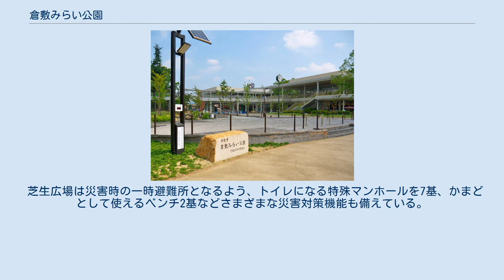倉敷みらい公園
倉敷みらい公園（くらしきみらいこうえん）は岡山県倉敷市寿町にある、倉敷市が管理する都市公園である。
 旧倉敷紡績（クラボウ）倉敷工場跡地に開設された都市型テーマパーク「倉敷チボリ公園」が経営難により2008年（平成20年）12月31日をもって閉園し、跡地をイトーヨーカ堂の複合商業施設「アリオ倉敷」、三井不動産のアウトレットモール「三井アウトレットパーク 倉敷」と一体的に整備している。
本公園は倉敷チボリ公園の住居表示を引き継いでいる。
 名称は2010年9月 - 11月に市民から公募し、700件を超える応募の中から、市内部で検討を重ねて決定した。
倉敷市長・伊東香織は理由として、「倉敷の明るい未来を象徴する場所にしてほしいという熱い思いを感じた」。
 総面積は約21,000m²（2.1ha）で、そのうち緑道部分は約0.7ha、緑地部分は約1.4ha。
総事業費は約13億2,100万円。
公園内を流れる倉敷用水を中心とした、幅約22m、往復約600mの緑道と、芝生広場を備えた緑地からなる。
 芝生広場は災害時の一時避難所となるよう、トイレになる特殊マンホールを7基、かまどとして使えるベンチ2基などさまざまな災害対策機能も備えている。